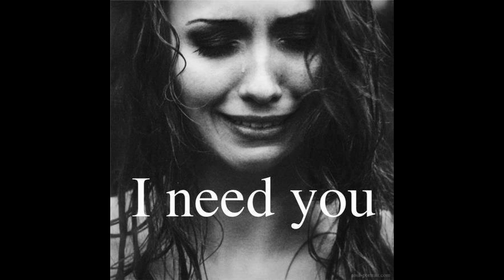Bangla New version Song Of Ashaca Tauhid Sathi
Song of ( Ashaca Tauhid Sathi) , No instrument , No Tone ,Only Song